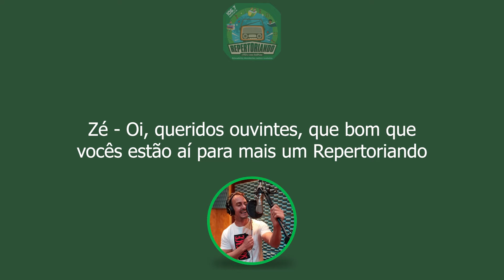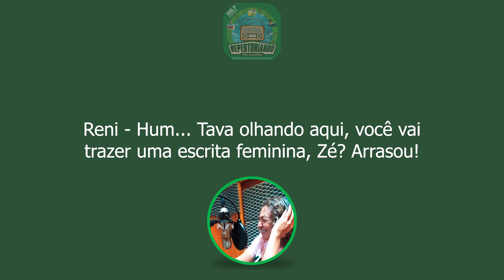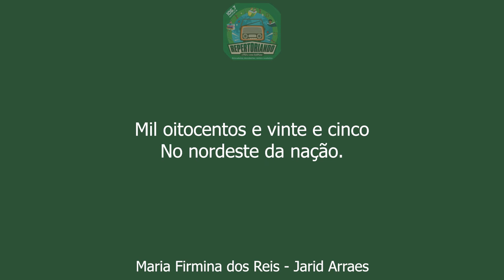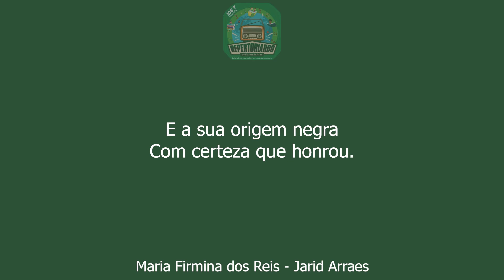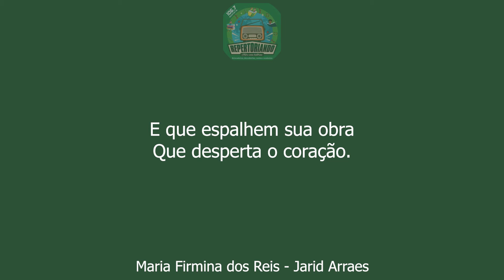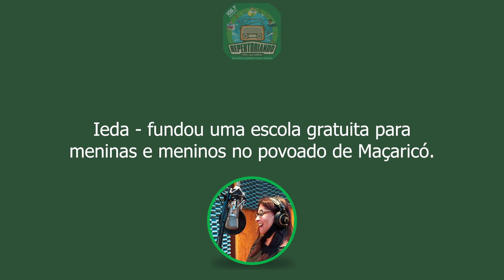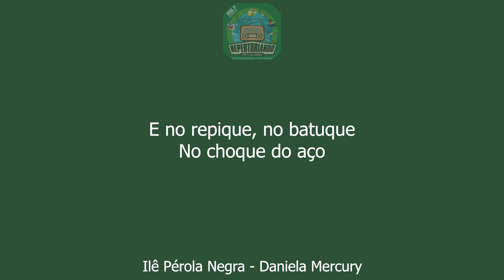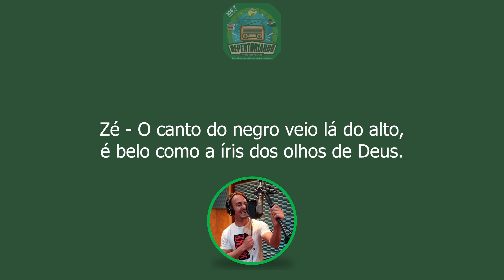Repertoriando - Programa 146 (Legendado)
Apresentador: Zé Antônio Interação: Reni e Rô
Sala de leitura: “Maria Firmina dos Reis” Jarid Arraes
A música do dia: "Ilê Pérola Negra” Daniela Mercury